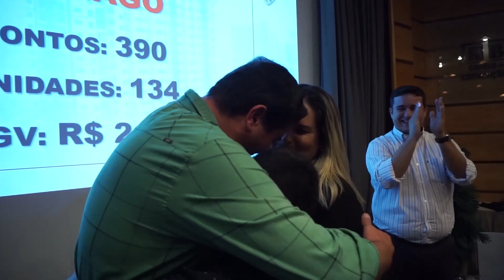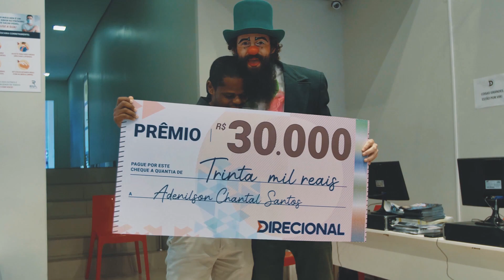Ser Direcional Vendas | 15 Anos DV